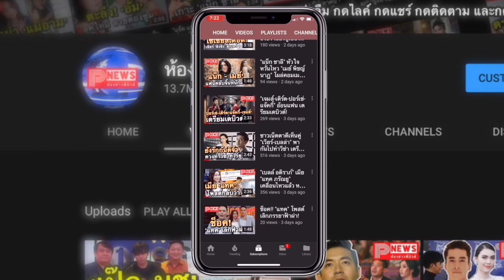ห้องข่าวพีนิวส์ | แฟนๆ จัดให้เมื่อ "โอปอล์" อยากถ่ายรูปคู่ "โป๊ป" แต่ดันมี "เบลล่า" ร่วมเฟรม